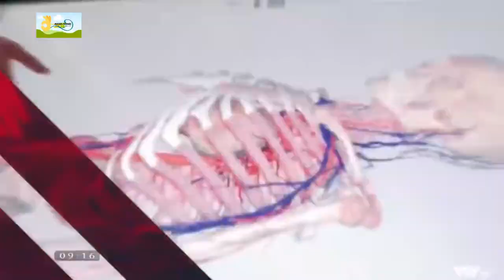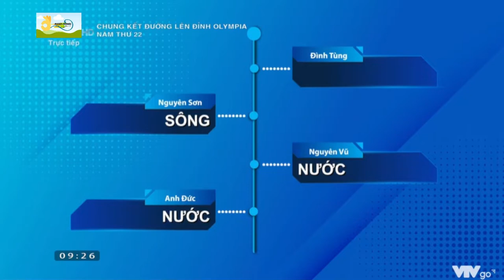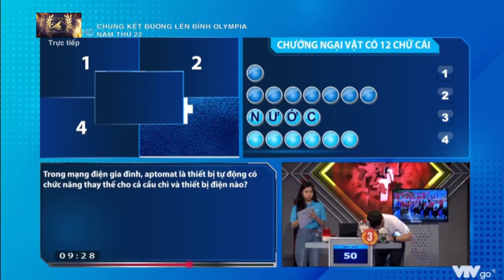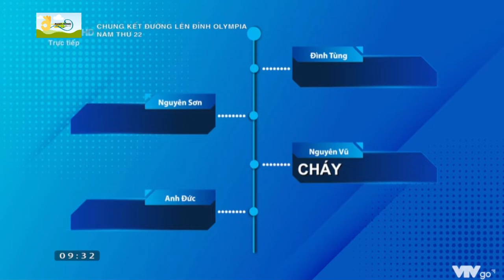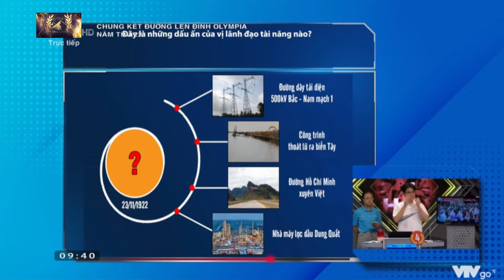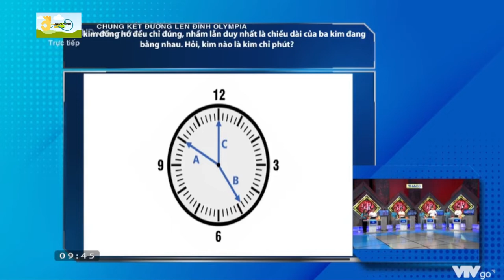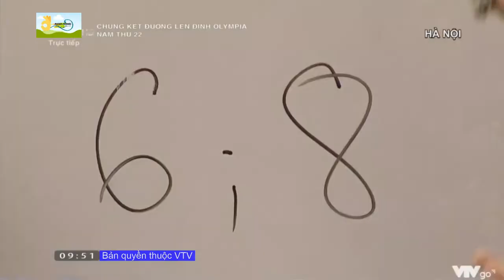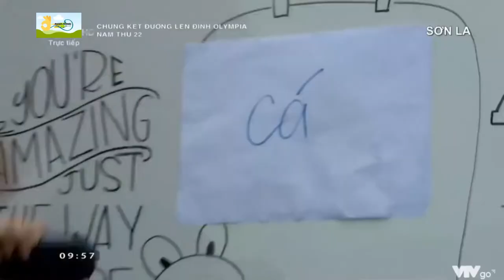(Phần 2) Chung kết Đường lên đỉnh Olympia năm thứ 22: Khởi động, VCNV, Tăng tốc, và Các điểm cầu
© Bản quyền chương trình thuộc về Đài Truyền hình Việt Nam
**Các anh chị VTV nếu có khiếu nại hay yêu cầu gì thì có thể gửi cho em qua gmail: , đừng đánh gậy em ;-;
  **Sau phần giới thiệu các thí sinh và các điểm cầu, trận Chung kết Đường lên đỉnh Olympia chính thức bước vào các phần thi: Khởi động, Vượt chướng ngại vật, Tăng tốc và Phần thi giành cho các điểm cầu. Cùng xem các thí sinh lấy đà với những điểm số như thế nào trước phần thi cuối cùng - Về đích.
   *Chung kết Đường lên đỉnh Olympia năm thứ 22 được THTT trên VTV3 lúc 8h30 ngày 02/10/2022

Đây là kênh Youtube Mixxes Channel thay thế kênh Mixxes Channel gốc bị chấm dứt vì lý do bản quyền.